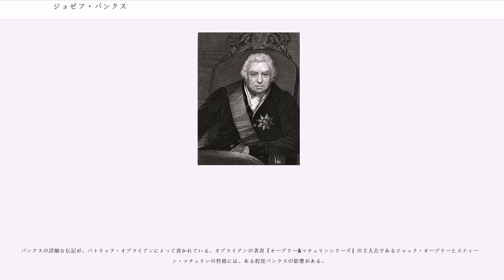ジョゼフ・バンクス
初代准男爵、サー・ジョゼフ・バンクス（Sir Joseph Banks, 1st Baronet, （1743年2月2日 − 1820年6月19日）は、イギリスの博物学者、植物学者、プラントハンター、準男爵、王立協会会長。科学の擁護者としても知られ、自然史の父とも言うべき存在でもある。ジェームズ・クックの第一回航海（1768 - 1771年）に同行し、南太平洋地域に関する多くの博物学的知見を西欧にもたらす。航海で収集された膨大な新種のうち、75種の命名にバンクスの名が遺る。ユーカリ、アカシア、ミモザを西欧にはじめて紹介した。植物属バンクシアも、彼の名に因んでいる。

1967年から発行されていた5オーストラリア・ドル紙幣の表面に肖像が使用されていた。オーストラリアにメリノ種の牧羊が定着するよう、バンクスは生涯をかけて飼育指導にあたった。キューガーデンは動物も研究したのである。

1743年2月2日（ユリウス暦）、庶民院議員で大地主のと、妻サラ（ウィリアム・ベイツの娘）の長男としてロンドンのアーガイル・ストリートに生まれた。古物収集家のは1歳下の妹。ハーロー校に入学し、イートン・カレッジに転校したが、17歳で天然痘の療養をきっかけに退学した。当時の友人に第4代サンドウィッチ伯爵ジョン・モンタギューや（後の第2代マルグレイヴ男爵）がいた。1760年、オックスフォードのクライスト・チャーチの特別自費生となったが、講義にほとんど出席せず、博物学の勉強に精を出した。1761年に父ウィリアムが死去、3年後、21歳で巨額の遺産を相続した。1763年12月、チェルシーに転居するが、1794年に学位を取らぬまま退学するまでオックスフォードに在籍していた。1764年、オックスフォード大学には開講していなかった植物学の講義を受けることを決意し、ケンブリッジの植物学者、イズラエル・ライオンズに私費を提供して個人講義を授かった。

チェルシーの自宅にあっても、バンクスは科学への関心を切らさず、チェルシー・フィジック・ガーデンや大英博物館に足しげく出入りし、ダニエル・ソランダーをはじめとする、多くの科学者と交誼を結び、ソランダーを通してカール・フォン・リンネの知遇を得た。

1766年、王立協会の会員（フェロー）に推挙された。同年、学友のフィップスをともなって、自然史科学調査のために、ニューファンドランド・ラブラドール州へ向けて船出した。同地で収集した動植物について、リンネの分類体系にしたがって記載した論文を出版した。

その後すぐに、バンクスは、王立協会と王立海軍が計画した、エンデバー号による南太平洋探検航海に、ソランダー、画家シドニー・パーキンソンらとともに、科学班の一員として参加した。この事業の主要な推進者であった海軍大臣サンドウィッチ伯の幼なじみでもあったバンクスは、私費で1万ポンドを拠出した。これは、ジェームズ・クックによる太平洋探検の第一回航海である。エンデバー号はマデイラ諸島を経由して、まずブラジルに向かった。バンクスは同地でブーゲンビリアの最初の科学的記載を行なった他（名前はクックの同時代の好敵手フランス人探検家のブーガンヴィルに因む）、多くの南米の植物を採集した。

続いてタヒチとニュージーランドを経由してオーストラリア東岸に到達し、一行はヨーロッパ人として最初にオーストラリアに上陸を果たし、イギリスによる領有を宣言した。一行が上陸したのは、今日のシドニー近郊のボタニー湾と、クイーンズランドのクックタウン近郊のエンデバー川河口である。後者では、グレートバリアリーフで大破したエンデバー号の修理が7週間行われ、バンクス、ソランダー、ヘルマン・スペーリングらは大量の植物標本の収集を行なった。ボタニー（植物学）湾 とは、同地でバンクスらが採集したこれら珍しい植物標本の採集を記念した命名である。ところで、バンクスは離英前にフリーメーソンに参加していたので、ニュージーランドおよびオーストラリアに上陸した最初のフリーメーソンとされている。

なお、この航海は壊血病予防策に効くと言われた色々なものが詰まれており、バンクスは「壊血病予防に最初麦芽汁（ビタミンBは豊富だがCはほとんどない）を毎晩1パイント（約半リットル）以上飲んだ...